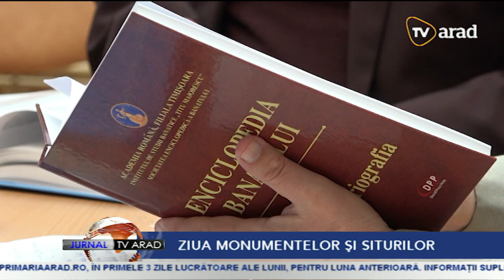Jurnal TV Arad | 19 aprilie 2022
• Peste zece ore de aşteptare şi coadă de tiruri de peste 20 de km, la vama Vărşand
• A început dezinsecţia în Arad. Astfel de acțiuni vor fi repetate în fiecare lună, până în octombrie, inclusiv
• Din 1 iulie, toate punctele de vaccinare îşi vor înceta activitatea, iar dozele de vaccin vor fi făcute exclusiv de către medicii de familie